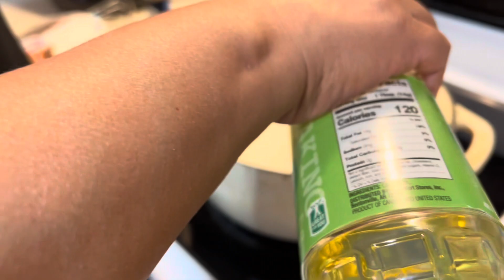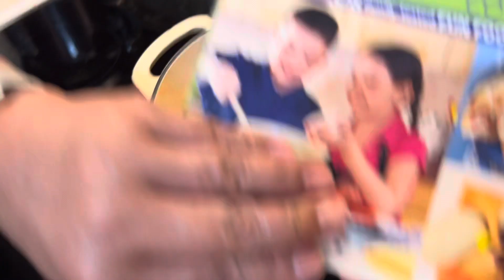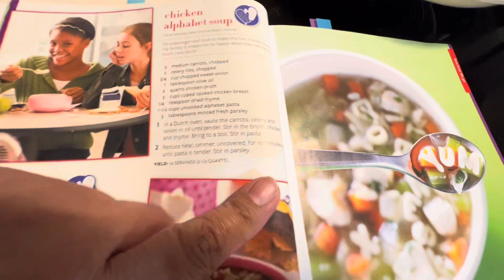Jaces ￼ Alphabet Soup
Hey pals! I have a video for y’all! So the last few weeks we been having the kids pick out what they want and Jace wanted to record his dinner! He also had smoothies but we didn’t record them. Hope you like the video!